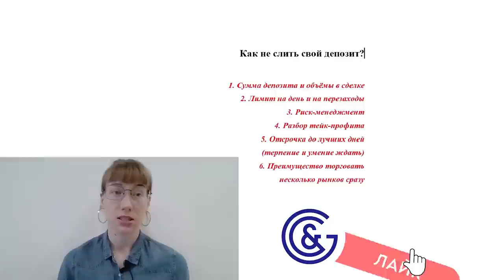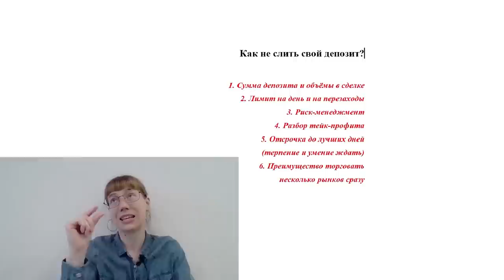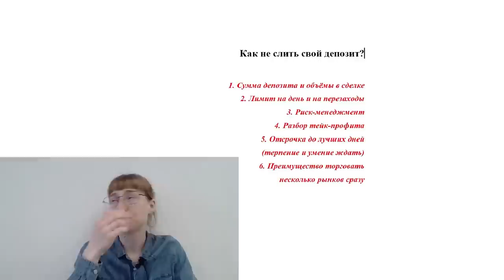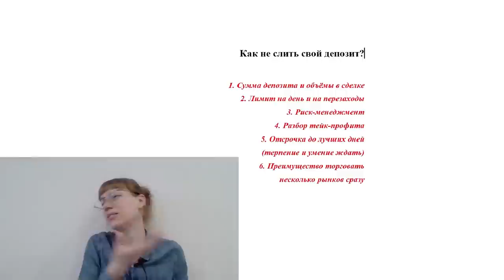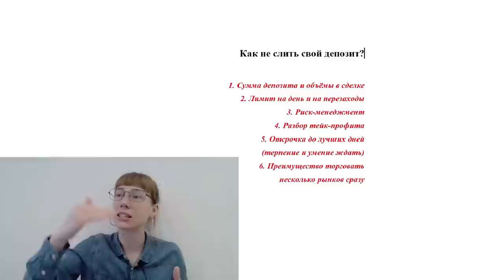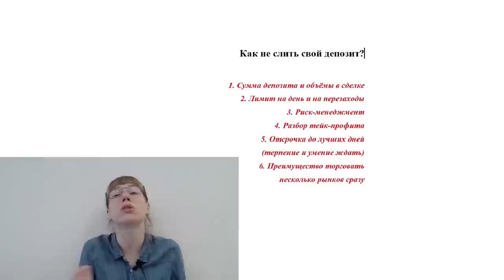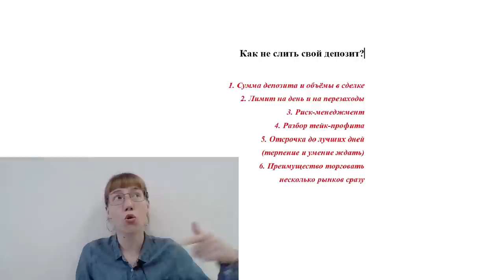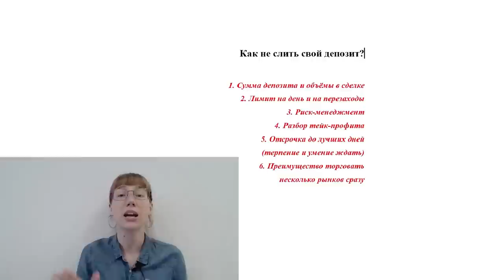КАК не слить ДЕПОЗИТ?